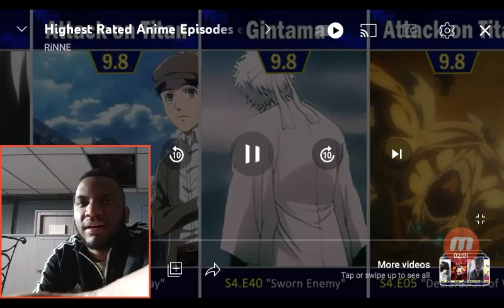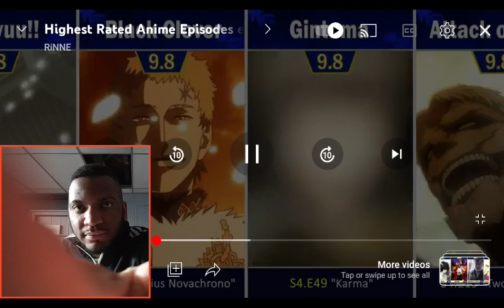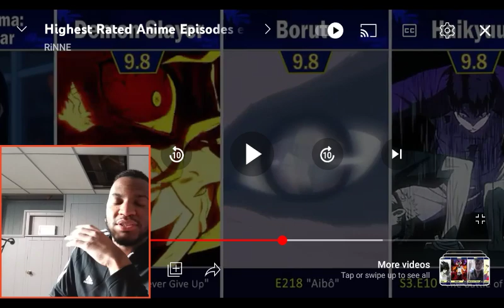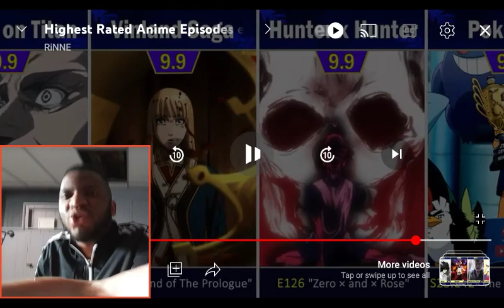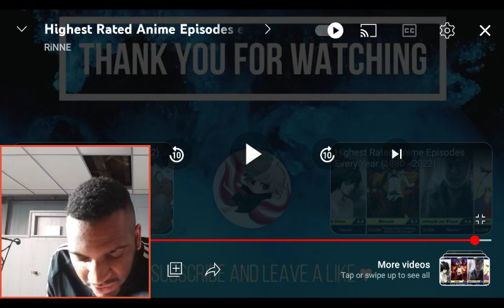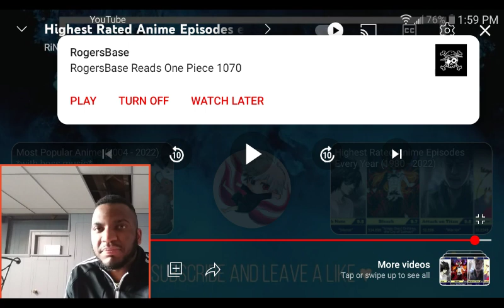Highest Rated Anime Episodes ever (Top 3 will surprise you) *REACTION*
Highest Rated Anime Episodes ever (Top 3 will surprise you)

kobeni noises wack taken from the chainsaw man dub of episodes 4, 5, and 6

the chainsaw man dub but only kobeni noises
100 Legendary Anime Openings #2 *REACTION*
Highest Rated Manga EVER *REACTION*

ragnarok: labyrinth, manga, top manga, most manga, best manga, manga sales, 2021, anime, japan, manga 2021, manga data, anime 2021, one piece, manga ranks, manga rank, japan manga, aot, snk, manga channel, anime channel, the best manga, the top manga, mangas, hunter x hunter, hxh, attack on titan, shinjeki no kyojin, mal, myanimelist, manga best, manga top, manga graph, manga graphs, manga fight, manga fights, demon slayer sales, bdayreacts, reaction, bday reacts, anime reaction

HOW STRONG IS BORUSHIKI !!?? Boruto Episode 208 REACTION

😱🔥BORUSHIKI KILLS BORO WITH RASENGAN🔥 Boruto: Naruto Next Generations Episode 208 Reaction Mashup

7,027 views

309

8

Save

Report

PG Gamer 2

BORUSHIKI KILLS BORO Momoshiki vs Boro Reaction モモシキ顕現 | ボルト 第208話 リアクション 博人传-火影次世代- 第208集 | 動漫反應 Boruto CAPITULO 208 Reacción Boruto – Naruto hậu sinh khả úy Tập 208 โบรูโตะ: นารูโตะ เน็กซ์ เจนเนเรชั่น ตอนที่ 208 보루토 208화 Momoshiki possessed Boruto literally flexed his powers on Boro, and in the end defeated him. But damn, hope we get to see more of this Karma mode soon. But glad Naruto is fine and recovered, and glad this episode was a cool-down episode before more threat to come. 2: EVlogLive 3: Soul Provider Speaks 4: Its SpoRTan 5: L-dragon Reacts 6: YouTube React - ytreact 7: J-Stars 8: ANKUZAKI Copyright Disclaimer Under Section 107 of the Copyright Act 1976, allowance is made for "fair use" for purposes such as criticism, comment, news reporting, teaching, scholarship, and research. 海贼王动画素材版权来自于Shueisha/ Oda / TOEI ANIMATION, Ltd. 本视频不作用于盈利性质。根据1976年《版权法》第107条，版权免责声明允许“合理使用”，用于批评、评论、新闻报道、教学、学术和研究等目的。合理使用是版权法允许的使用，否则可能会侵权。非盈利，教育或个人使用提示有利于公平使用的平衡。Ltd.本ビデオは収益性には作用しません。1976年の「著作権法」第107条に基づき、著作権免責声明は「合理的に使用する」ことを許可し、批判、評論、新聞報道、教育、学術と研究などの目的に用いられます。合理的に使用することは著作権法で許可された使用であり、さもなければ権利侵害の可能性がある。非営利、教育または個

anime, top anime, best anime, topanime, bestanime, most popular anime, popular dub chainsaw man dub kobeni chainsaw man dub out of context chainsaw man dub funny moments